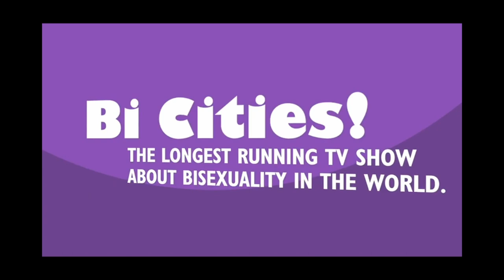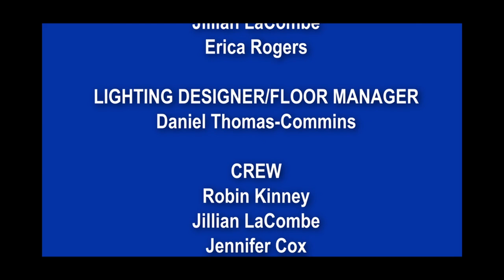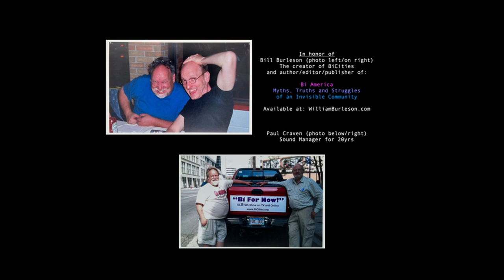BiCities! #304 Neil Aasve @ BECAUSE Conference 2022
Neil Aasve - Lead Organizer of the Visibility Impact Fund, talks about how he started this new grant making organization: started in November 2022, how they began as a giving circle and the focus and Impact of their efforts in the Bi Community.

Episodes #303-308 were recorded at the BECAUSE Conference on October 8th, 2022

00:00 Roll-in
00:33 Intro
02:46 Neil Aasve (introduction)
14:17 Fiscal Sponsor 'Social Good Fund'
16:00 BIPOC/Trans grant review council
18:50 Bi-specific application criteria
24:08 Bi-for-now & Credits

Welcome to BiCities! “a show by, for and about the bisexual community, our LGBTQ friends and allies.” Produced since 2002, we generally record two shows once a month at SPNN cable TV studio in St Paul MN. We located in the Twin Cities of St Paul/Minneapolis, MN and sometimes film live on location at various events or conferences.

PRODUCTION:
Producer: Dr Margaret Charmoli, Ph.D
Co-Producer: Dr Anita Kozan, Ph.D, CCC
Director: Erica Rogers
Post-Production Editing: Emerson Rice, Jillian LaCombe, Erica Rogers
Lighting Design/Floor Manager: Daniel Thomas-Commins
Crew: Robin Kinney, Jillian LaCombe, Jennifer Cox, Lisa Smith, Annie Zimbel
Title Sequence/Credits: Zac Baker
Webmaster: Allison Mulvihill

For access to many local & national organizations, guest links and other references mentioned in our shows, check out our list of links on Linktr.ee

Through the generosity of a grant in 2022 the University of Minnesota now has the history of all our shows (the largest collection of bisexual video content in the world) from 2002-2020 (over 300+ videos) available online in the Jean-Nickolaus Tretter Collection in Gay, Lesbian, Bisexual and Transgender Studies

“The Jean-Nickolaus Tretter Collection in Gay, Lesbian Bisexual and Transgender Studies is the largest LGBTQ-specific archival repository in the upper Midwest”

Click to access the: BiCities Collection (in the Jean-Nickolaus Tretter Collection)
(this link will easily take you to our archive in the collection)